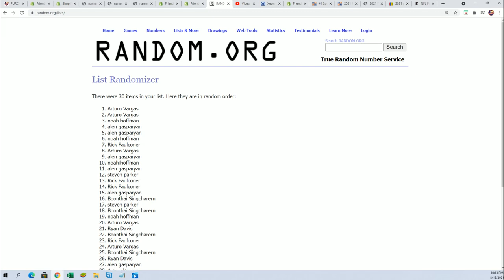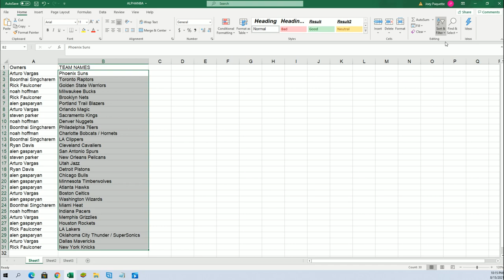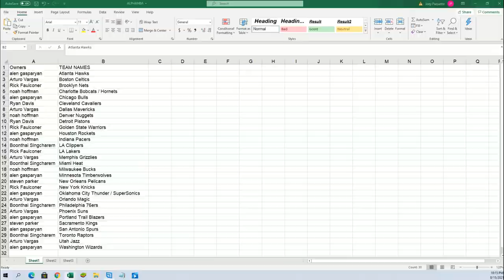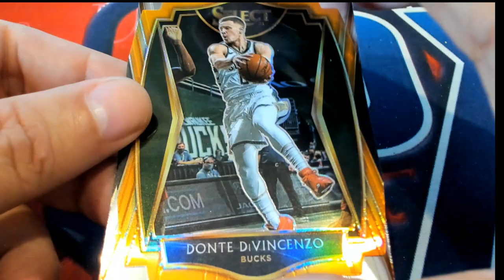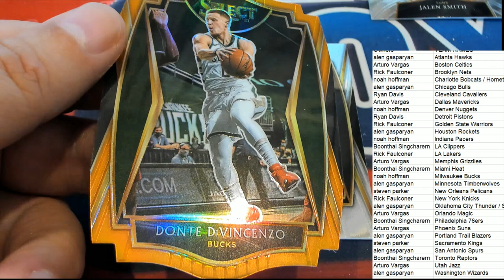2021 Panini Select Basketball Hobby ID 21SELECTBSK167